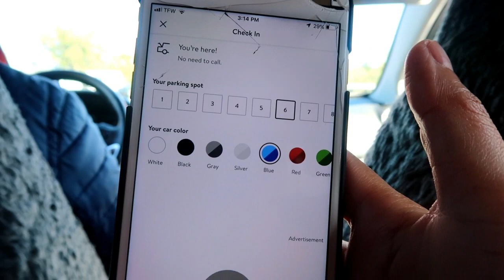BUHAY AMERICA | ONLINE GROCERY | GROCERY HAUL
LET'S BE FRIENDS GUYS! 😀
XOXO, Rocky♡♡♡💋
Editor & Equipment I used: Filmora and Canon G7x Mark ii
BE CRAZY, BE STUPID, BE SILLY, BE WEIRD, BE WHATEVER, BECAUSE LIFE IS TO SHORT TO BE ANYTHING BUT HAPPY. SO LIVE YOUR LIFE TO THE FULLEST EVERY SECOND OF YOUR LIFE JUST TREASURE IT!  ❤️❤️❤️